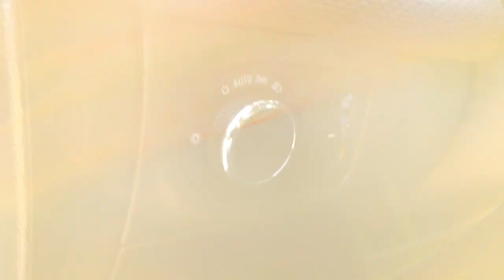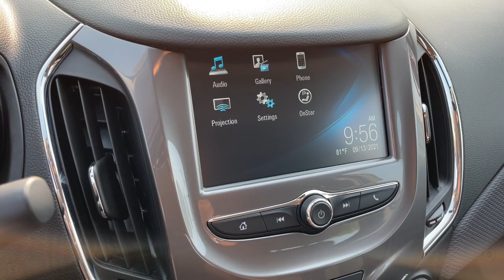2018 Chevrolet Cruze Worthington, Columbus, Westerville, Powell, Delaware PXT171069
Cajun Red Tintcoat Used 2018 Chevrolet Cruze available in Worthington, Ohio at Mark Wahlberg Chevrolet of Worthington. Servicing the Westerville, Powell, Delaware area.

700 E. Dublin-Granville Road

CARFAX One-Owner. Clean CARFAX.Cajun Red Tintcoat 2018 Chevrolet Cruze LT FWD 6-Speed Automatic 1.4L 4-Cylinder Turbo DOHC CVVT 29/40 City/Highway MPGOdometer is 24522 miles below market average! 29/40 City/Highway MPG